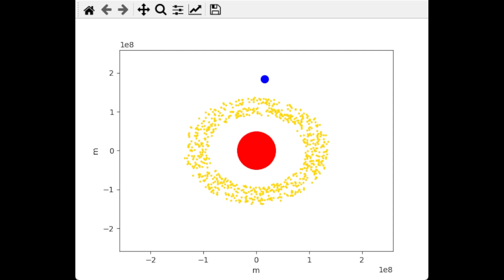Mimas and the Formation of the Cassini Division (3)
In these animations I simulated the interactions between Saturn, Saturn's rings, and Saturn's moon Mimas. The first of these animations simulates the system with the real world mass values for Mimas and Saturn. The second animation displays a system where Mimas has more mass, highlighting the gravitational effects Mimas has on Saturn's rings. The third animation shows the subtle formation of a gap within the ring particles, resulting from orbital resonance effects between Mimas and the rings.

Author: B. Harris